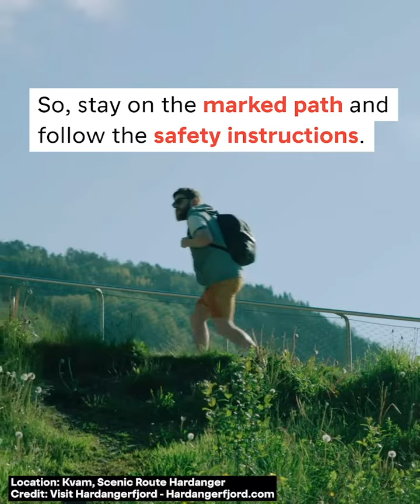THE BEST WATERFALLS IN NORWAY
Do you like waterfalls? In Norway we have over 300, with many being among the tallest in the world. You can choose from the biggest to the highest, from the south to the north...which one will be your favourite? Here the best waterfalls in Norway, or maybe the best waterfalls in the world!   Do not miss it!

CREDITS
Photo Thumbnails:  Nils-Erik Bjørholt / VisitNorway
Video: NewsLab/Visit Norway